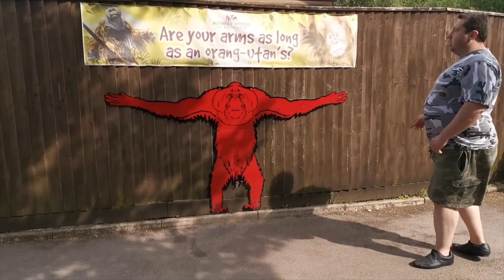My Visit To Monkey World (May 23rd 2023) Would Primates Make Good Deadlifters?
Would Orangutans make good deadlifters?